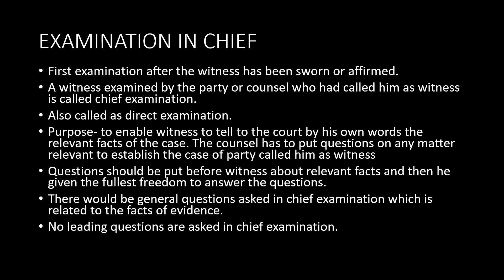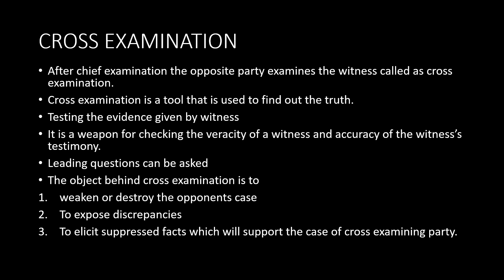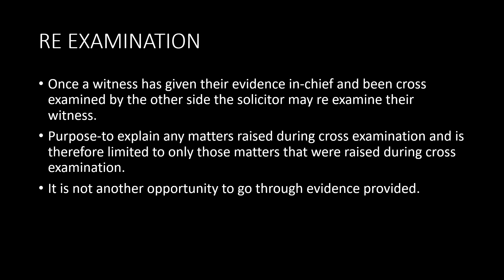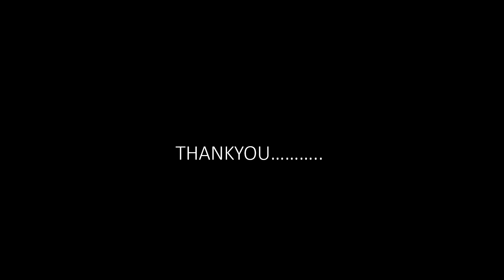Examination of Witness | Section 137 of Indian Evidence Act, 1872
What is Examination of Witness | Explain Section 137 of Indian Evidence Act, 1872 | What is Cross Examination | What is Chief Examination | What is Re Examination